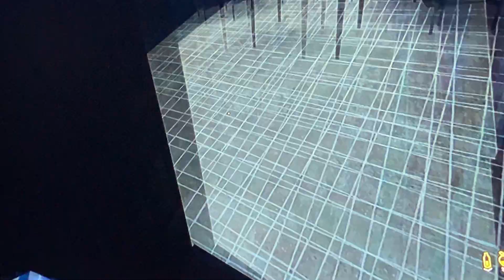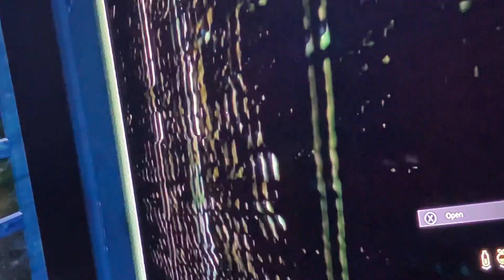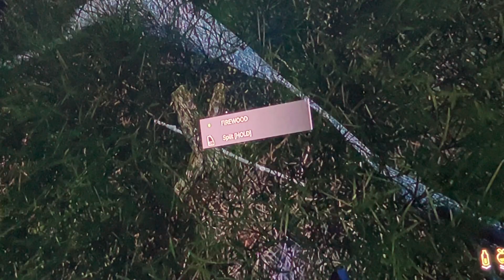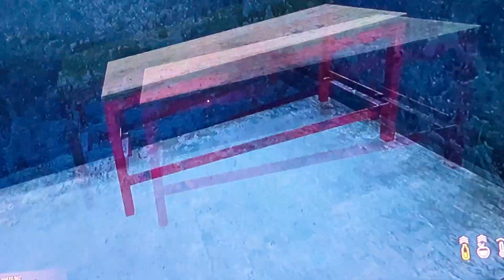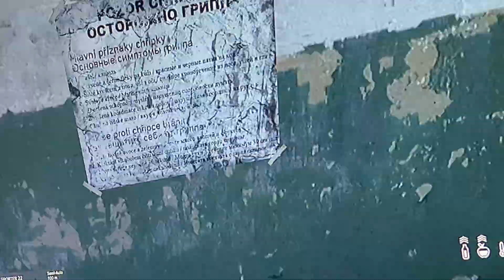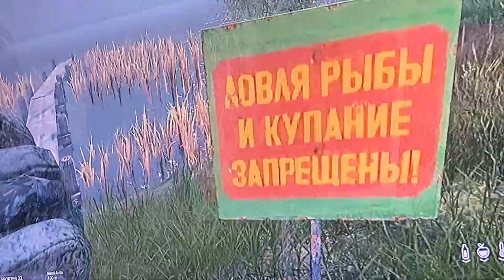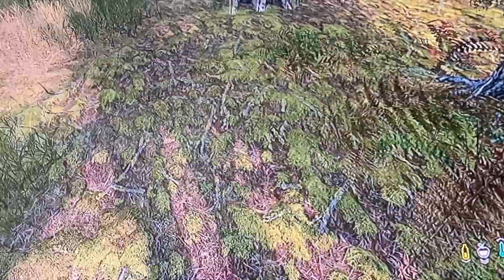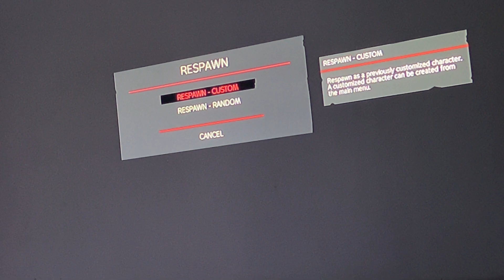DayZ brings the wild west ￼